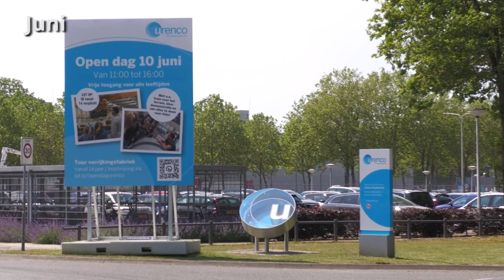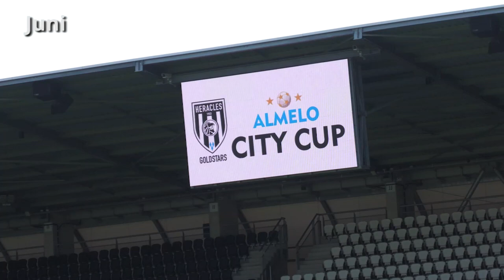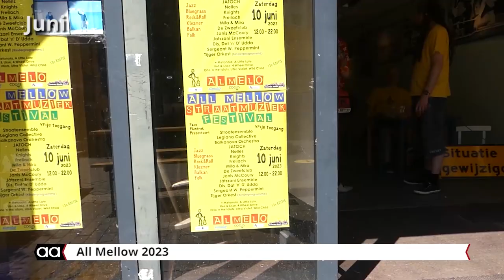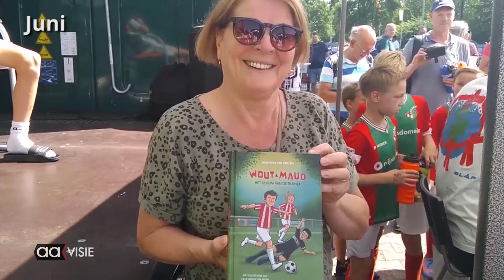Maandoverzicht Juni 2023